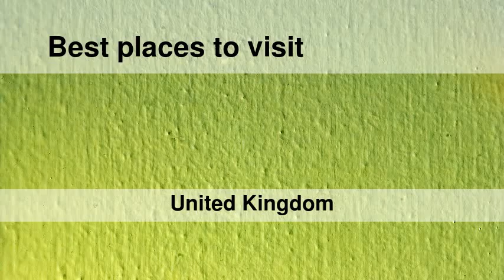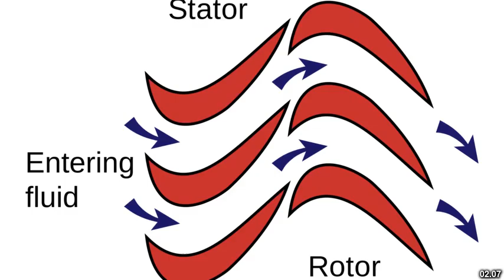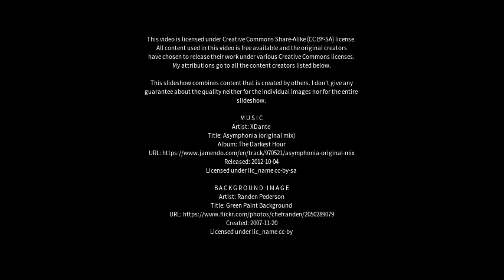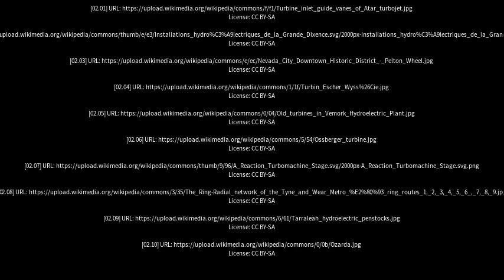Best places to visit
Best places to visit - Pelton (United Kingdom) Best places to visit - Slideshows from all over the world - City trips, nature pictures, etc.